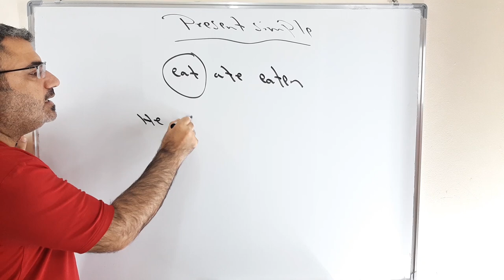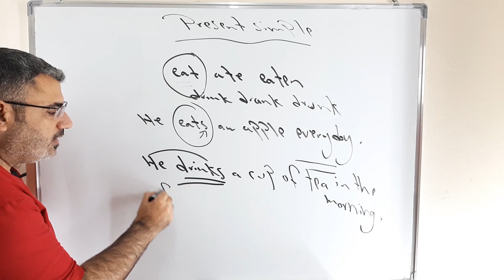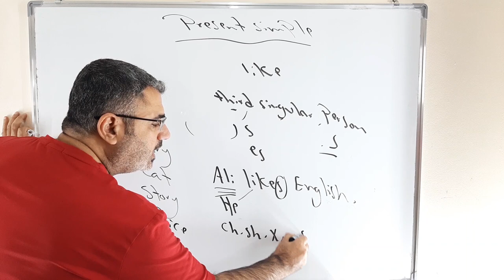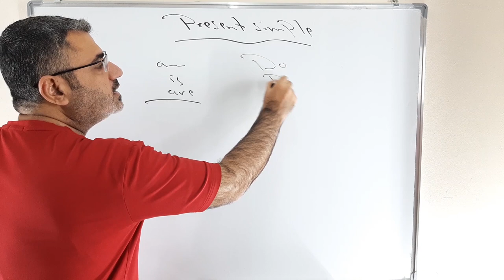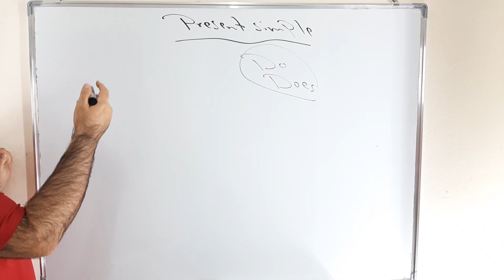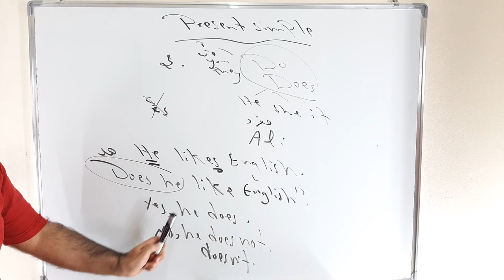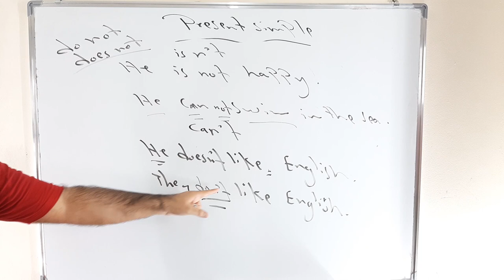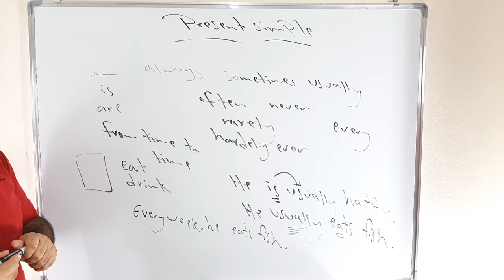شرح مراجعة ملخص كامل لزمن المضارع البسيط في الانجليزية من الألف الى الياء بالتفصيل present simple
نتعلم في هذا الفيديو كل مايتعلق بزمن المضارع البسيط متى استخدم زمن الحاضر البسيط متى اضيف s المفرد الغائب ومتى احذفها
وكيف الفظ s   س ز از
متى اسال سؤال وكيف اجيب وكيف انفي الجملة وكيف استخدم الظروف في زمن المضارع البسيط بالتفصيل
form
use
general use
question
short answer
negative
adverbs
present simple tense in English